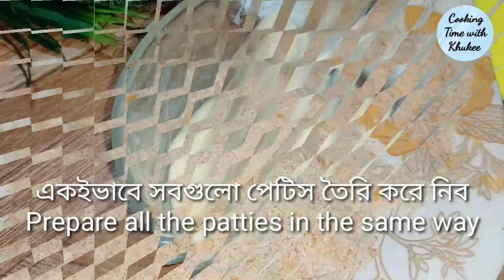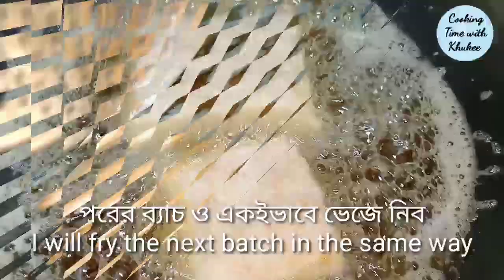চিজি ভেজিটেবল বক্স প্যাটিস/Vegetables Box Patise Recipe/Snacks & Iftar Recipe@cookingtimewithKhukee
Vegetables Box Patise/ভেজিটেবল বক্স প্যাটিস /Snacks & Iftar Special Recipe @cookingtimewithKhukee

Music 🎶
BeatbySahed